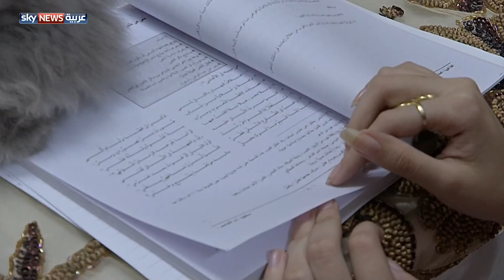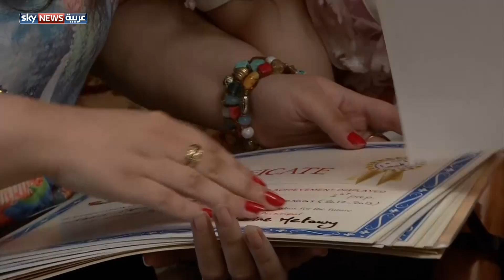التوأم ندى ونادين.. نموذج في التفوق الدراسي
تحتفي مصر هذه الأيام بالطلاب الأوائل في امتحانات الثانوية العامة. وتحمل قصة تفوق كل طالب وطالبة جوانب من الظروف التي واجهوها لتحقيق هذا النجاح. التوأم ندى ونادين قدمتا نموذجا رائعا في التفوق الدراسي والموهبة الغنائية.
تقرير: أحمد مهران